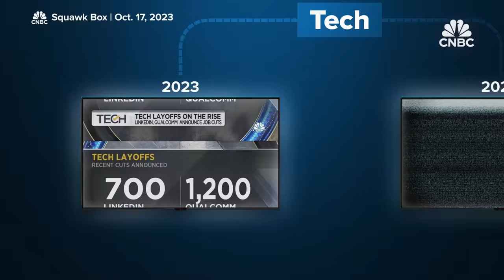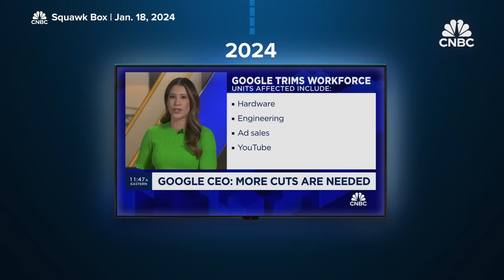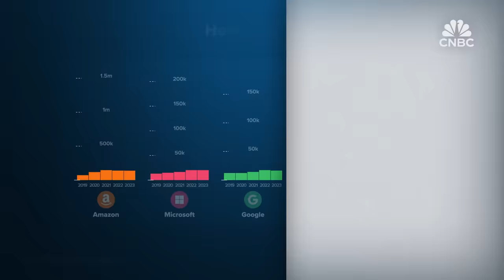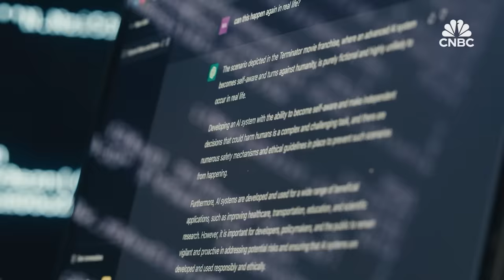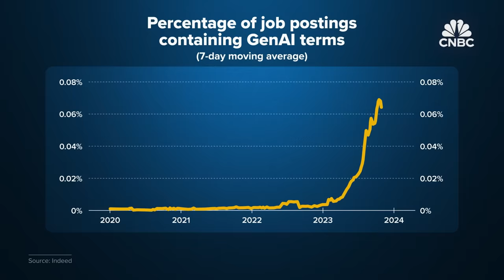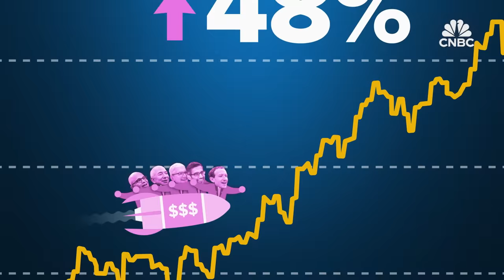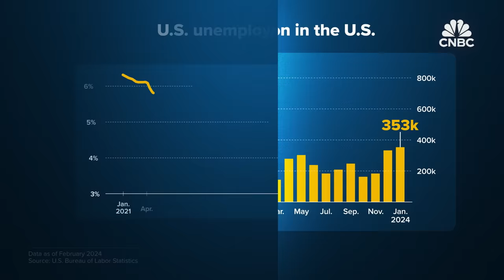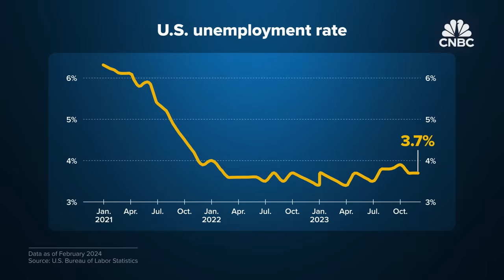Why Widespread Tech Layoffs Keep Happening Despite A Strong U.S. Economy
The tech sector is having a big 2024. Nvidia just crushed earnings expectations. The AI boom remains in full swing. The tech-heavy Nasdaq index is up more than 8 percent year-to-date.

The U.S. economy is also doing surprisingly well, adding 353,000 jobs in January, well ahead of economists' forecasts. Hotter-than-expected inflation data may also keep the Fed from cutting rates as soon as the market expects, a sign that the economy remains strong enough to support higher interest rates for longer. It's a different story for tech workers, though.

"The layoffs to the start of 2024 signal a dramatic shift in the tech industry," said Jeff Shulman, professor at the University of Washington's Foster School of Business. "We're going to continue to see layoffs happen as the future of work has changed, as the future of technology has changed, and as investors appetite for risk and growth versus profitability has dramatically changed as well."

The number of tech sector layoffs in 2024 has been outpacing the number of terminations in 2023. So far, about 42,324 tech employees were let go in 2024, according to Layoffs.fyi, which tracks layoffs in the tech industry. That averages out to more than 780 layoffs each day in 2024. In 2023, nearly 263,000 tech employees got laid off, averaging about 720 firings each day that year.

There are several factors behind the churn. Artificial intelligence is at the forefront. Companies need to free up cash to invest in the chips and servers that power the AI models behind these new technologies. There's also the stock market effect. Companies that conducted layoffs haven't been punished for it, either by investors or on their bottom lines.

Watch the video above to find out more about why tech workers may be poised to endure another rough year of layoffs, and why the surprising strength of the U.S. economy may not be coming to their rescue.

Chapters:
0:00 — Intro
2:26 — Hiring and firing
4:24 — The AI effect
7:15 — The end of cushy tech jobs?
9:50  — What’s next?

Produced by Anuz Thapa
Edited by Michael Hoyt
Narration by Jordan Smith
Graphics by Jason Reginato and Christina Locopo

Want to land your dream job in 2024? Take CNBC’s new online course How to Ace Your Job Interview to learn what hiring managers are really looking